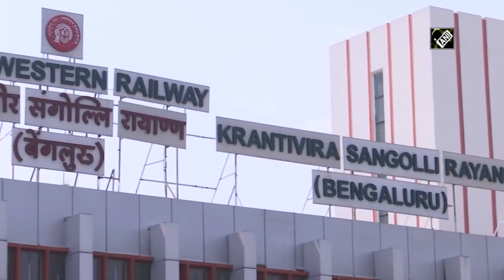GoPro cameras fitted on RPF sniffer dogs in Bengaluru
Karnataka, April 12 (ANI): GoPro cameras are now attached to the sniffer dogs of Railway Protection Force (RPF) in Bengaluru. This will help RPF to get footage of operations related to bomb threats or anti sabotage exercise. The cameras can also record and relay the recorded pictures.
“As a part of technological modernisation we’ve procured RPF gadgets, GoPro is one of them, we’ve procured 12 and total cost is around Rs3.8 Lakh. It’ll directly record on a real time basis and relay it to RPF control room” said Shyam Singh, DRM, Bengaluru. (SA)